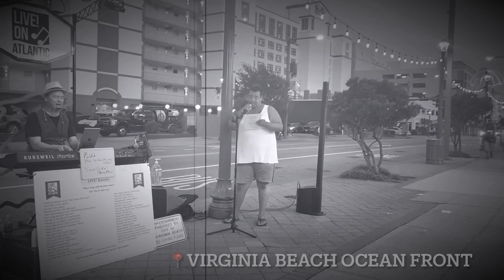Random Date night with ex boyfie 😝💕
Quick walk around Ocean Front (Virginia Beach, VA)
Stores are finally back with lots of fun things to do and to EAT! but still stay safe guys!! Wear your mask 😷 God Bless 💕